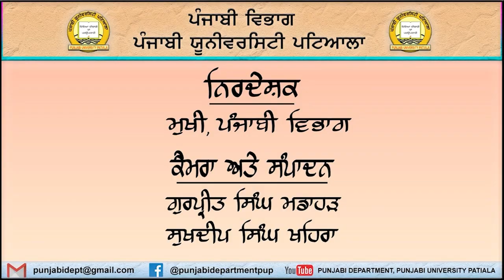Jatinder Singh।। ਜਤਿੰਦਰ ਸਿੰਘ।। ਹਾਸ਼ੀਆਕ੍ਰਿਤ ਸਮੂਹਾਂ ਦਾ ਅਧਿਐਨ: ਭਵਿੱਖ ਲਈ ਕਾਰਜ।। ਪੰਜਾਬੀ ਯੂਨੀਵਰਸਿਟੀ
ਪੰਜਾਬੀ ਵਿਭਾਗ ( # Punjabi Department ) ਪੰਜਾਬੀ ਯੂਨੀਵਰਸਿਟੀ ਪਟਿਆਲਾ (# Punjabi University Patiala) ਦੇ Official Youtube ਚੈਨਲ ਤੇ ਤੁਹਾਡਾ ਸਵਾਗਤ ਹੈ |
ਪੰਜਾਬੀ ਯੂਨੀਵਰਸਿਟੀ ਪਟਿਆਲਾ ਦੇ ਪੰਜਾਬੀ ਵਿਭਾਗ ਵਿੱਚ ਸਥਾਪਿਤ ਯੂ.ਜੀ.ਸੀ. ਸੈਂਟਰ ਫ਼ਾਰ ਐਡਵਾਂਸ ਸਟੱਡੀਜ਼ ਵੱਲੋਂ 24-25 ਮਾਰਚ 2022 ਨੂੰ 'ਪੰਜਾਬੀ ਸਭਿਆਚਾਰ: ਸਬਾਲਟਰਨ ਪਰਿਪੇਖ' ਵਿਸ਼ੇ ਉੱਤੇ ਇੱਕ ਰਾਸ਼ਟਰੀ ਸੈਮੀਨਾਰ ਕਰਵਾਇਆ ਗਿਆ। ਇਸ ਵਿੱਚ ਪੰਜਾਬੀ ਸਮਾਜ ਵਿੱਚ ਦਮਿਤ, ਹਾਸ਼ੀਆਕ੍ਰਿਤ ਧਿਰਾਂ ਦੀ ਸਥਿਤੀ ਤੇ ਸੰਘਰਸ਼ ਬਾਰੇ ਖੋਜ-ਪੱਤਰ ਪੜ੍ਹੇ ਗਏ। ਦਲਿਤ, ਨਾਰੀ, ਪਾਰਲਿੰਗਕ, ਦੋਲਿੰਗੀ ਅਤੇ ਕਿੰਨਰਾਂ ਦੀ ਦੁਖਮਈ ਤੇ ਤ੍ਰਾਸਦਿਕ ਸਥਿਤੀ ਬਾਰੇ ਚਰਚਾ ਹੋਈ। ਇਸ ਸੈਮੀਨਾਰ ਦੇ ਇੱਕ ਸੈਸ਼ਨ ਵਿੱਚ ਰਾਜਨੀਤੀ ਵਿਗਿਆਨ ਦੇ ਅਧਿਆਪਕ ਤੇ ਦਮਿਤ-ਸ਼ੋਸ਼ਿਤ ਧਿਰਾਂ ਦੇ ਪਰਿਪੇਖ ਤੋਂ ਪੰਜਾਬੀ ਸਮਾਜ ਦੀਆਂ ਬਣਤਰਾਂ ਨੂੰ ਸਮਝਣ ਵਾਲੇ ਚਿੰਤਕ-ਕਾਰਕੁਨ ਡਾ. ਜਤਿੰਦਰ ਕੁਮਾਰ ਨੇ "ਹਾਸ਼ੀਆਕ੍ਰਿਤ ਸਮੂਹਾਂ ਦਾ ਅਧਿਐਨ: ਭਵਿੱਖ ਲਈ ਕਾਰਜ" ਵਿਸ਼ੇ ਉੱਤੇ ਆਪਣਾ ਖੋਜ-ਪੱਤਰ ਪੇਸ਼ ਕੀਤਾ। ਉਨ੍ਹਾਂ ਇਸ ਦਿਸ਼ਾ ਵੱਲ ਹੁਣ ਤਕ ਹੋਏ ਕੰਮਾਂ ਦਾ ਮੁਲਾਂਕਣ ਕਰਦਿਆਂ ਭਵਿੱਖ ਲਈ ਕਾਰਜਾਂ ਦੀ ਰੂਪਰੇਖਾ ਸਾਂਝੀ ਕੀਤੀ। ਉਨ੍ਹਾਂ ਦੇ ਇਸ ਖੋਜ-ਪੱਤਰ ਦੀ ਵੀਡੀਓ ਆਪ ਸਭ ਨਾਲ ਸਾਂਝਾ ਕਰਨ ਦੀ ਖ਼ੁਸ਼ੀ ਲੈ ਹਰੇ ਹਾਂ। ਇਸ ਵਿਡੀਓ ਨੂੰ ਸੁਣੋਂ ਤੇ ਆਪਣੇ ਮਿੱਤਰ ਮੰਡਲ ਵਿੱਚ ਸਾਂਝੀ  ਕਰਨ ਦੀ ਖੇਚਲ ਕਰੋ। ਪੰਜਾਬੀ ਵਿਭਾਗ ਦੇ ਯੂਟਿਊਬ ਚੈਨਲ ਨੂੰ ਸਬਸਕ੍ਰਾਈਬ ਕਰਨਾ ਨਾ ਭੁੱਲੋ।
ਪੰਜਾਬੀ ਵਿਭਾਗ ਦੇ ਯੂਟਿਊਬ ਚੈਨਲ ਦੀ ਮੈਂਬਰਸ਼ਿੱਪ ਖੋਲ੍ਹੀ ਜਾ ਰਹੀ ਹੈ। ਵਿਦਿਆਰਥੀ, ਅਧਿਆਪਕ, ਸਾਹਿਤਕਾਰ ਅਤੇ ਪੰਜਾਬੀ ਭਾਸ਼ਾ, ਸਾਹਿਤ ਅਤੇ ਸਭਿਆਚਾਰ ਨੂੰ ਪਿਆਰ ਕਰਨ ਵਾਲੇ, ਇਸ ਨੂੰ ਗਹਿਰਾਈ ਵਿਚ ਸਮਝਣ ਵਿਚ ਦਿਲਚਸਪੀ ਰੱਖਣ ਵਾਲੇ ਦੋਸਤ ਮਾਮੂਲੀ ਮਹੀਨਾਵਾਰ ਮੈਂਬਰਸ਼ਿੱਪ ਫ਼ੀਸ ਦੇ ਕੇ ਇਹ ਮੈਂਬਰਸ਼ਿੱਪ ਲੈ ਸਕਦੇ ਹਨ।  ਇਸ ਵਿਚ ਤਿੰਨ ਤਰ੍ਹਾਂ ਦੀ ਮੈਂਬਰਸ਼ਿੱਪ ਹੈ। ਪਹਿਲੀ ਪਜਾਬੀ ਦੀ ਉਚੇਰੀ ਸਿੱਖਿਆ ਨਾਲ ਸੰਬੰਧਿਤ ਵਿਦਿਆਰਥੀਆਂ ਅਤੇ ਅਧਿਆਪਕਾਂ ਲਈ ਹੈ। ਇਸ ਦੇ ਮੈਂਬਰਾਂ ਨੂੰ ਐੱਮ.ਏ. ਦੀ ਪੜ੍ਹਾਈ ਨਾਲ ਸੰਬੰਧਿਤ ਵੀਡੀਓ ਪਹਿਲ ਦੇ ਆਧਾਰ 'ਤੇ ਮੁਹੱਈਆ ਕਰਵਾਈਆਂ ਜਾਣਗੀਆਂ। ਕੁਝ ਵੀਡੀਓ ਸਿਰਫ਼ ਮੈਂਬਰਾਂ ਲਈ ਹੀ ਹੋਣਗੀਆਂ ਅਤੇ ਬਾਅਦ ਵਿਚ ਜਨਤਕ ਕੀਤੀਆਂ ਜਾਣਗੀਆਂ। ਦੂਜੀ ਤਰ੍ਹਾਂ ਦੀ ਮੈਂਬਰਸ਼ਿੱਪ ਲੈਣ ਵਾਲਿਆਂ ਨੂੰ ਪੰਜਾਬੀ, ਭਾਸ਼ਾ, ਸਾਹਿਤ ਅਤੇ ਸਭਿਆਚਾਰ-ਲੋਕਧਾਰਾ ਵਿਚ ਖੋਜ ਕਰਨ ਵਾਲੇ ਖੋਜਾਰਥੀਆਂ ਜਾਂ ਇਨ੍ਹਾਂ ਖੇਤਰਾਂ ਵਿਚ ਖੋਜਪੂਰਣ ਦਿਲਚਸਪੀ ਲੇਣ ਵਾਲੇ ਖੋਜੀਆਂ ਅਤੇ ਦੋਸਤਾਂ ਲਈ ਵਿਸ਼ੇਸ਼ ਵੀਡੀਓ ਤਿਆਰ ਕਰਕੇ ਪਾਈਆਂ ਜਾਣਗੀਆਂ। ਦੂਜੇ ਪੱਧਰ ਦੀ ਮੈਂਬਰਸ਼ਿੱਪ ਲੈਣ ਵਾਲੇ ਦੋਸਤਾਂ ਨੂੰ ਪਹਿਲੇ ਪੱਧਰ ਦੀਆਂ ਵੀਡੀਓ ਵੀ ਮੁਹੱਈਆ ਕਰਵਾਈਆਂ ਜਾਣਗੀਆਂ। ਤੀਜੇ ਪੱਧਰ ਦੀ ਮੈਂਬਰਸ਼ਿੱਪ ਉਨ੍ਹਾਂ ਦੋਸਤਾਂ/ਅਧਿਆਪਕਾਂ/ ਸਾਹਿਤਕਾਰਾਂ ਤੇ ਵਿਦਿਆਰਥੀਆਂ ਲਈ ਹੋਵੇਗੀ ਜਿਨ੍ਹਾਂ ਦੀ ਦਿਲਚਸਪੀ ਪੰਜਾਬੀ ਵਿਭਾਗ ਵੱਲੋਂ ਕਰਵਾਏ ਜਾਂਦੇ ਸਾਹਿਤਕ ਸਮਾਗਮਾਂ ਅਤੇ ਸੈਮੀਨਾਰਾਂ ਵਿਚ ਹੈ। ਇਸ ਮੈਂਬਰਸ਼ਿੱਪ ਨੂੰ ਲੈਣ ਵਾਲੇ ਦੋਸਤਾਂ ਨੂੰ ਪਹਿਲੇ ਦੋ ਪੱਧਰਾਂ ਦੀ ਮੈਂਬਰਸ਼ਿੱਪ ਵਾਲੀਆਂ ਸੁਵਿਧਾਵਾਂ ਦੇਣ ਦੇ ਨਾਲ ਨਾਲ ਸੈਮੀਨਾਰਾਂ/ਸਾਹਿਤਕ ਸਮਾਗਮਾਂ ਦੀ ਲਾਈਵ ਸਟੀਮਿੰਗ ਮੁਹੱਈਆ ਕਰਵਾਈ ਜਾਵੇਗੀ ਅਤੇ ਇਨ੍ਹਾਂ ਸੈਮੀਨਾਰਾਂ/ਸਮਾਗਮਾਂ ਦੀਆਂ ਵੀਡੀਓ ਵੀ ਮੁਹੱਈਆ ਕਰਵਾਈਆਂ ਜਾਣਗੀਆ। ਸਭ ਨੂੰ ਅਪੀਲ ਹੈ ਕਿ ਸਾਡੇ ਯੂਟਿਊਬ ਚੈਨਲ ਦੀ ਮੈਂਬਰਸ਼ਿੱਪ ਲੈ ਕੇ ਇਸ ਨੂੰ ਸਰਪ੍ਰਸਤੀ ਦੇਣ ਦੀ ਕਿਰਪਾਲਤਾ ਕਰੋ।